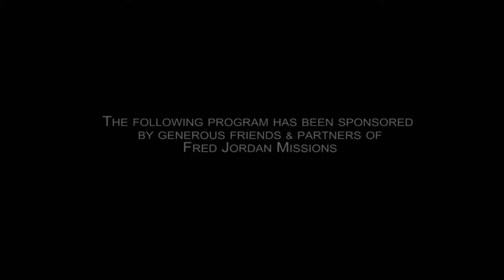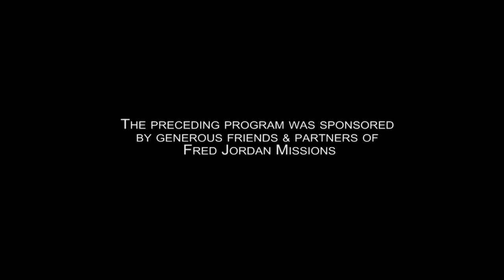Turn Your Mess Into a Miracle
Watch: Turn Your Mess Into a Miracle

Join Joe Jordan as he talks about the second chances God gives us in our Christian walk.